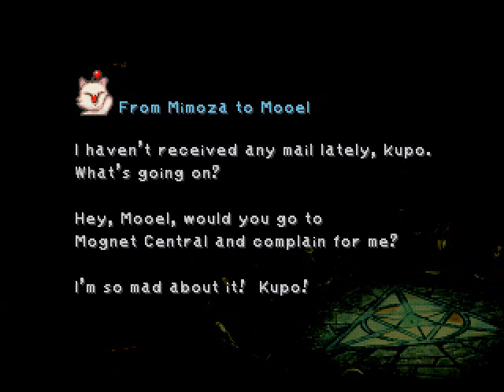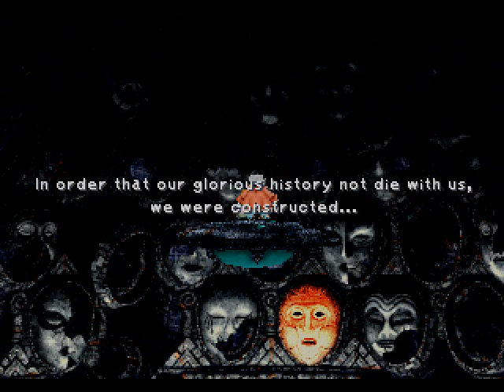Let's Play Final Fantasy IX part 46: Finding The Gulug Stone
Also, running into an unexpected boss